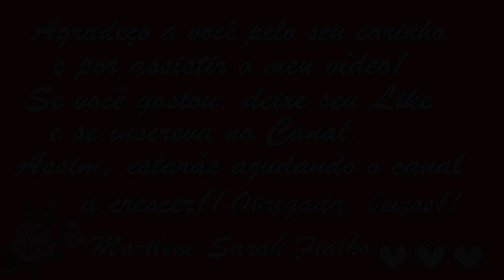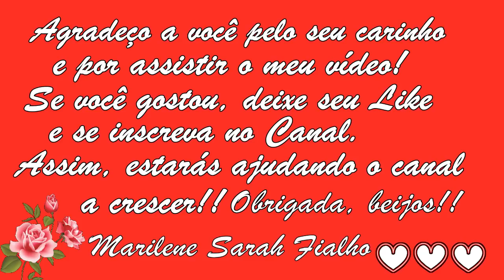CHÁ BRANCO Diminui o Estômago, Barriga, Emagrece, Rejuvenesce a Pele 💖MARILENE SARAH FIALHO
🌿 Nome Científico do Chá Branco: Camellia sinesis.

🌻 MEUS PRODUTOS 🌻
🔥🛒🧘🏽‍ Natflix Fitness (treinos, aulas de yoga, fit dance, aulas com nutri...):

Bjss 💖💖🌺🌺